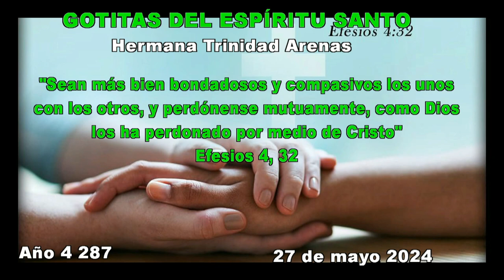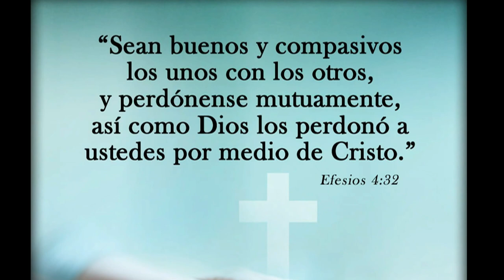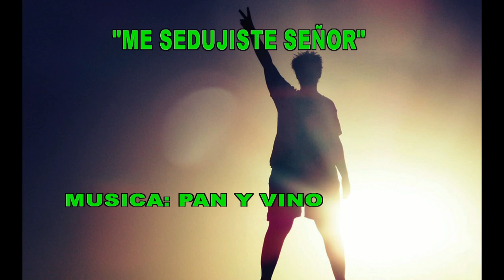GOTITAS DEL ESPIRITU SANTO AÑO 4 NUMERO 287 27 MAYO 2024